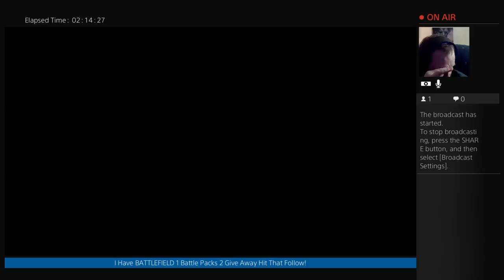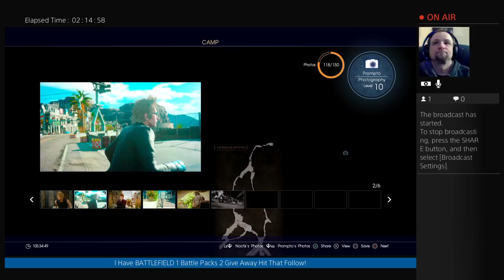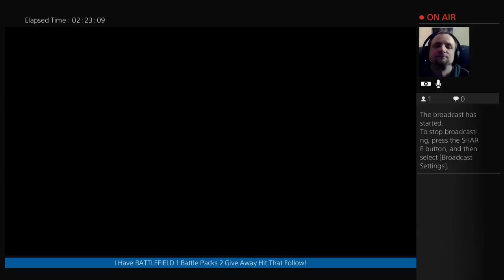[TWITCH] FINAL FANTASY XV | Gladious: A Need For Noodles & The Perfect Cup (Egg)